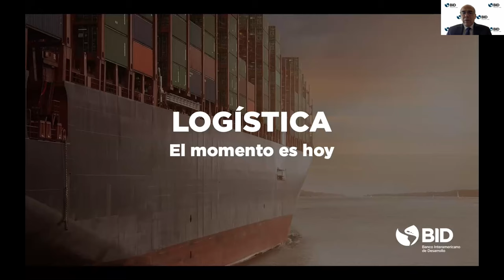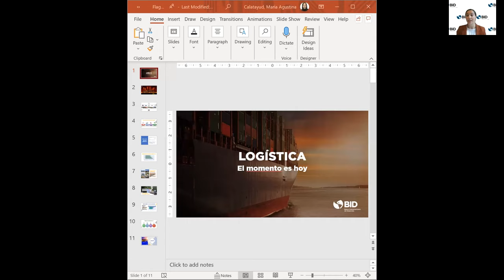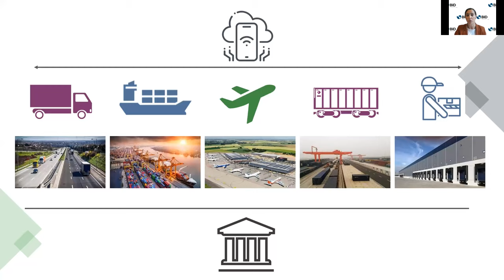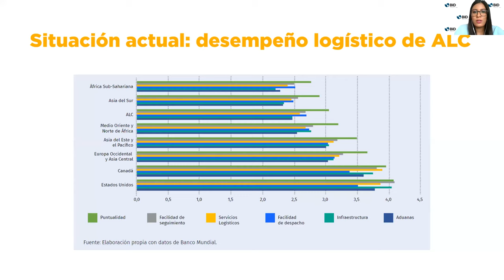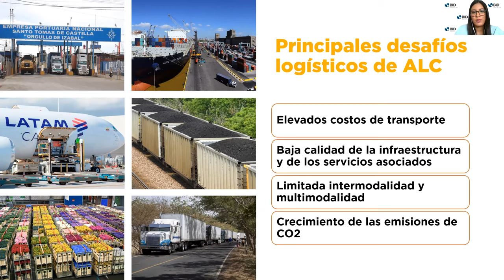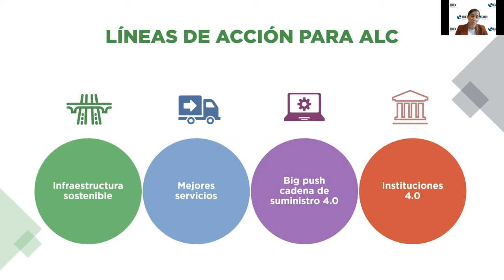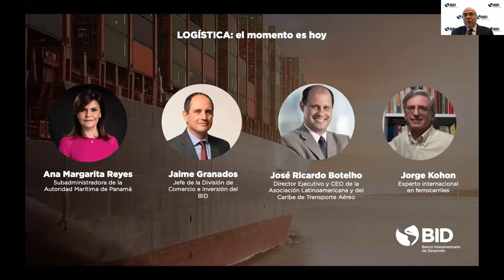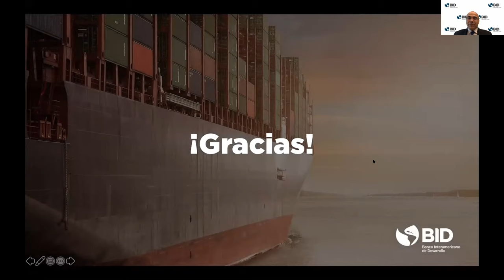Logística: el momento es hoy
El desempeño logístico de América Latina y el Caribe presenta un importante rezago frente a otras regiones. Indicadores internacionales dan cuenta que nuestra región califica sistemáticamente por debajo de los niveles de las economías avanzadas, a la vez que su propia calificación ha retrocedido en los últimos lustros.

¿Cuáles son las razones que explican este retroceso? ¿Qué impacto tiene sobre los objetivos de desarrollo de la región? ¿Cómo revertir esta tendencia?

En esta sesión mostramos los resultados de una reciente publicación que aborda estas preguntas. Durante la sesión, un grupo de expertos de diversas áreas, relata sus experiencias y conversan sobre la importancia de abordar los retos de la logística y las oportunidades que se encuentran abiertas para nuestra región.